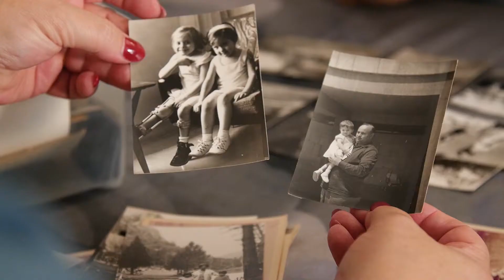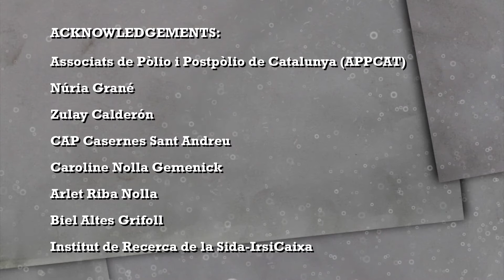Vaccines, a game-changer for prevention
What are vaccines and what are they used for? What benefits do they offer, individually and collectively? What’s the balance between the benefits and the risks? Find the answers to these questions in this video.